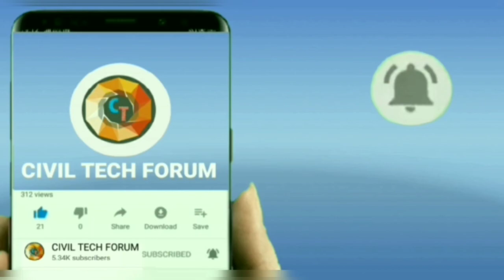VISIT TO ESCAPE CANAL - HYDRULIC STRUCTURE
Escape Canal - Irrigation Structure